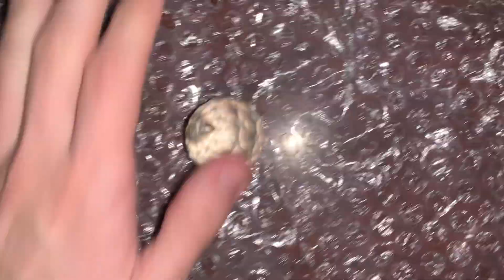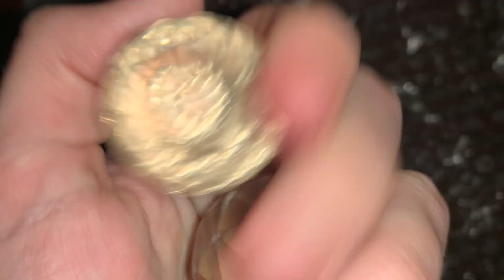ASMR 99.9%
Write a comment!